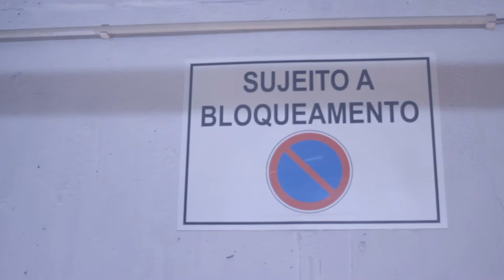Trypas Corassão - Live @QuantumLeap 3.0